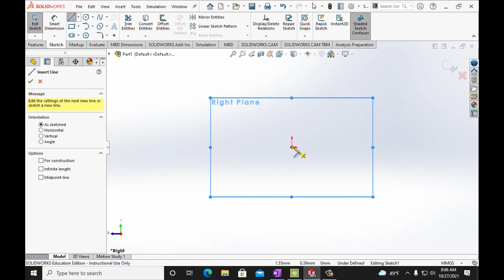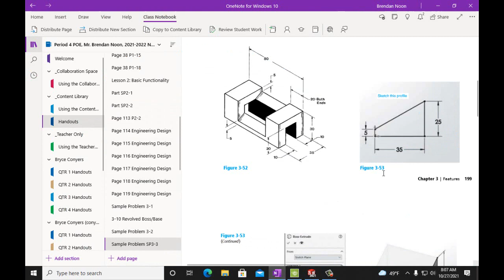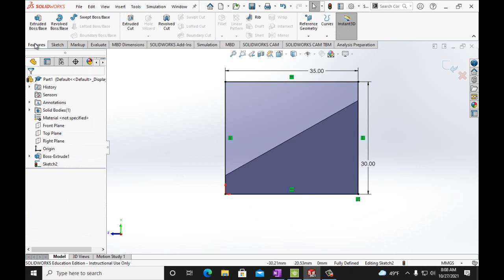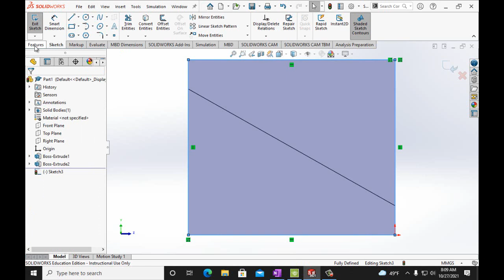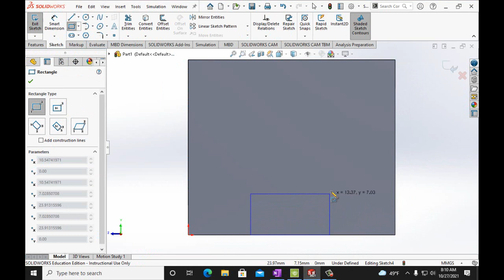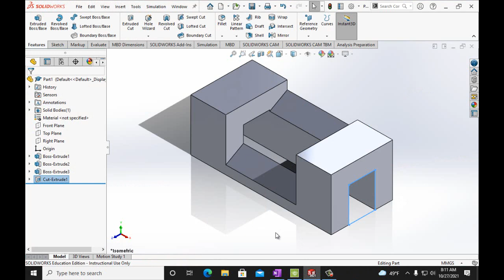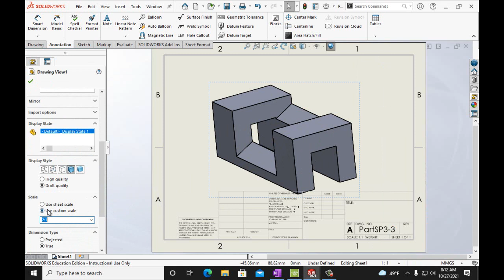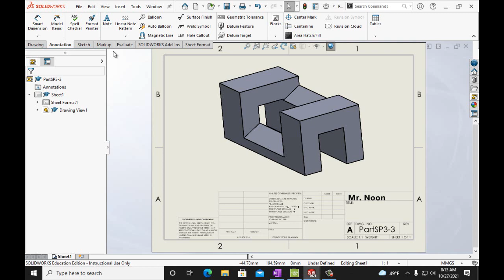Engineering Design with SolidWorks Chapter 3 Sample Problem #3